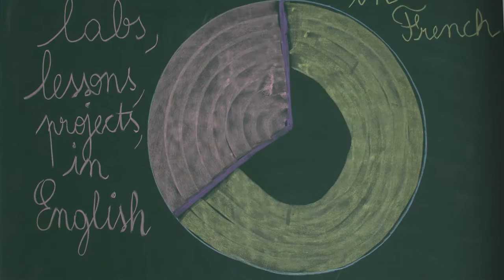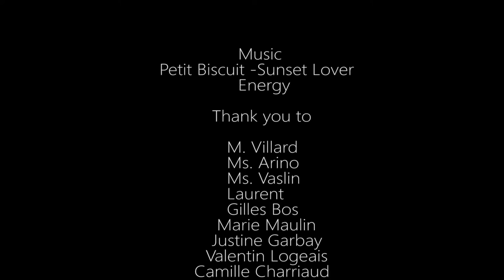Promotional video of the European Track, MP Bordeaux, by Camille Chartier & Elisa Lameloise (2017)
Promotional video of the European Track in the Applied Physics and Measurements Engineering Department, IUT de Bordeaux, Université de Bordeaux (2017)